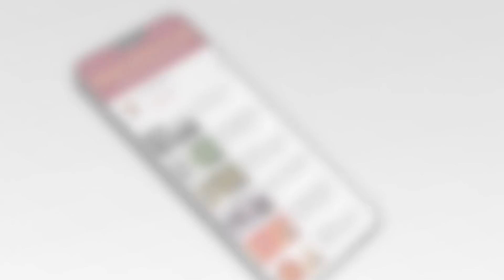Aacharya Ratnasundersurishwarji Maharaj Sahebchaturmas pravesh 2021mulund mumbai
chaturmas pravesh 2021
mulund mumbai

Dubai : 7:00am
Singapore : 11:00am
Australia : 1:00pm